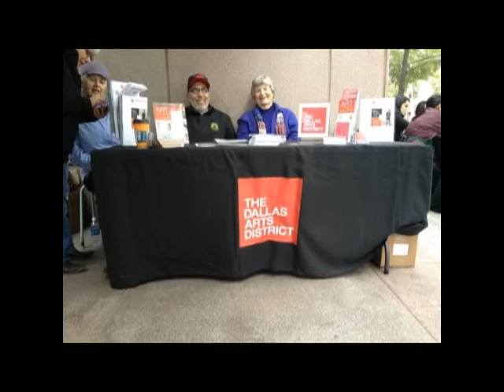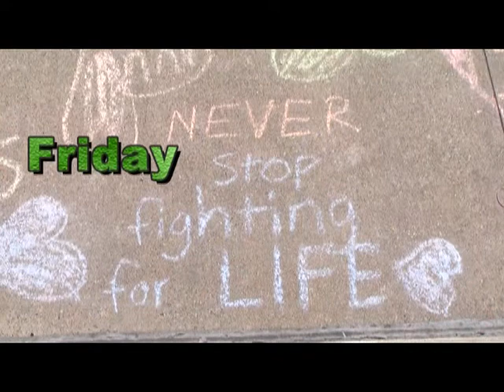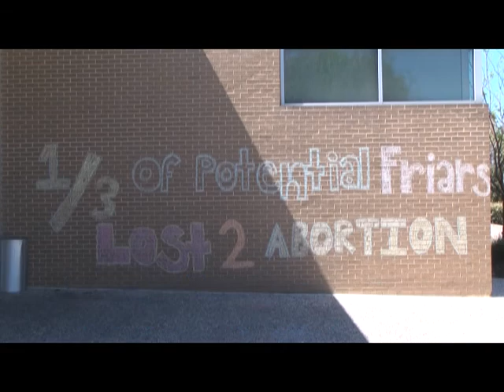4.17.13 Across Campus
April 17, 2013 Across Campus
Bishop Lynch High School Weekly News Feature Broadcast